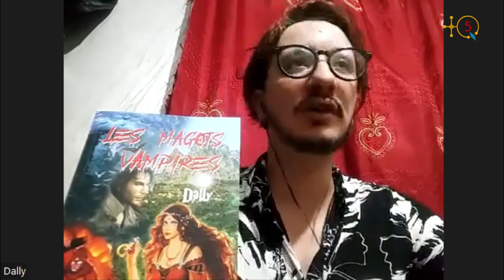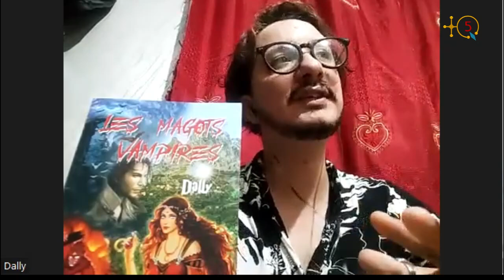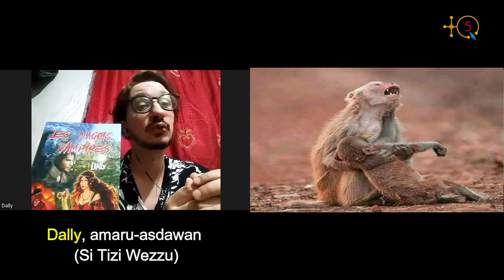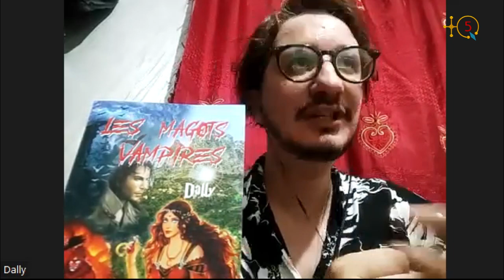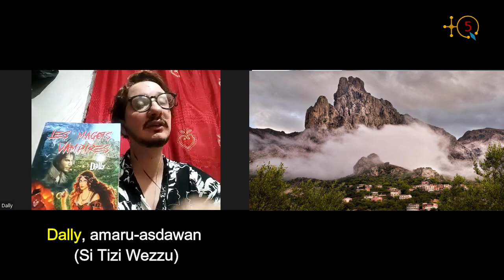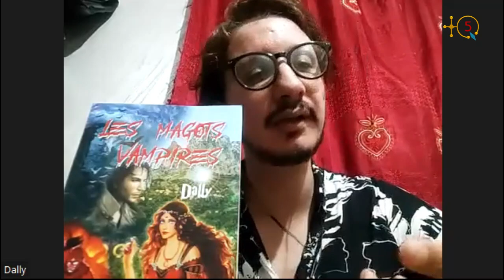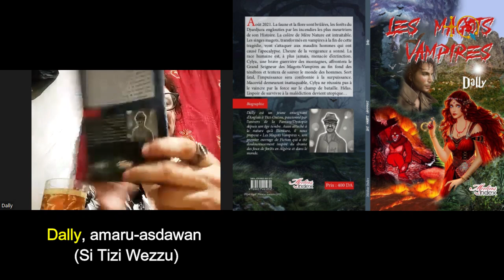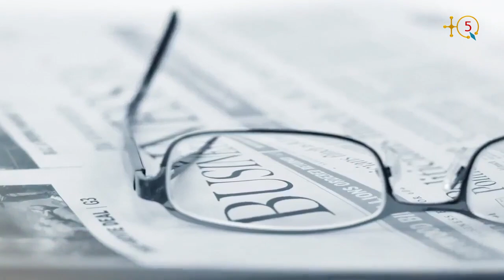Dally : "Je me suis inspiré du drame des feux de forêts en Kabylie pour écrire "Les Magots-Vampires"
Dally, enseignant d'Anglais à Tizi-Ouzou, vient de publier son premier livre intitulé "Les Magots-Vampires". C'est un roman classé dans la catégorie de la littérature Jeunesse/Ados, plus précisement dans le genre Fantasy, en vogue chez les anglo-saxons.

Contacté par TQ5 Dally nous raconte comment il a été inspiré du drame des feux de forêts en Kabylie notamment 2021 pour écrire son premier roman.

Écoutons ce jeune écrivain de Freha dont les parents sont  originaires de At Yanni.

TQ5 Media